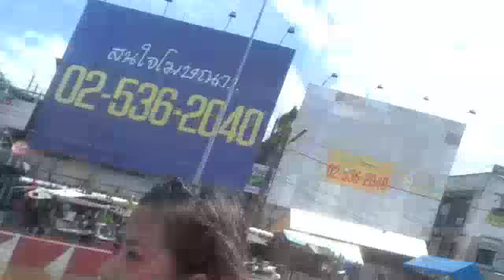Flooding in Thailand Pathum Thani part III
part III of some footage of the Great Thailand Flood of 2011.  Tan and I are just out and about getting some food for the fridge. SO MUCH WATER!